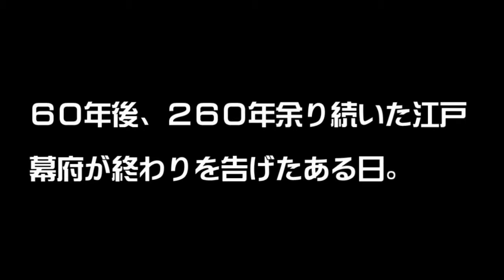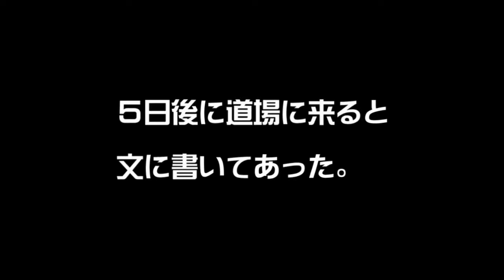日韓親善友好喜寿記念公演「天馬天平・夢想の還暦」１部「家族愛」公開します。